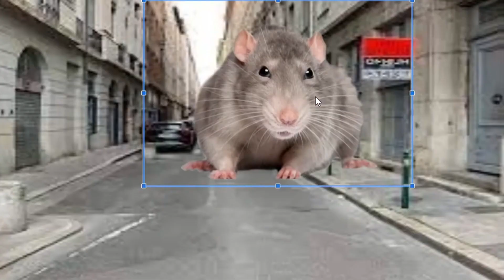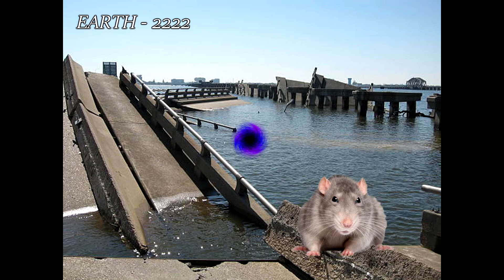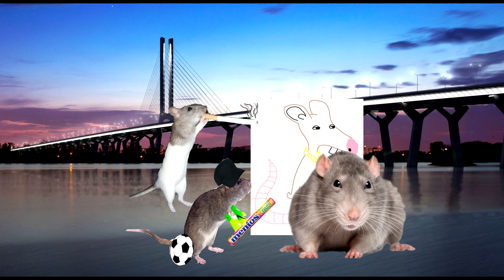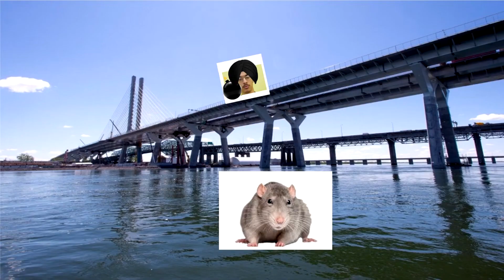Pont Jacque-Cartier Rat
The trilogy